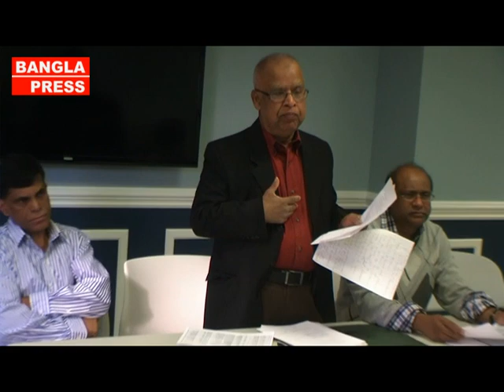DUAANE Election'13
Dhaka University Alumni Association of New England (DUAANE)'s Election held on Oct 27, 2013 at Cambridge, MA, Murir Saji President and Simon Sabir Secretary elected for 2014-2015